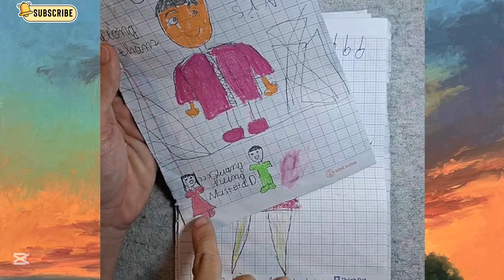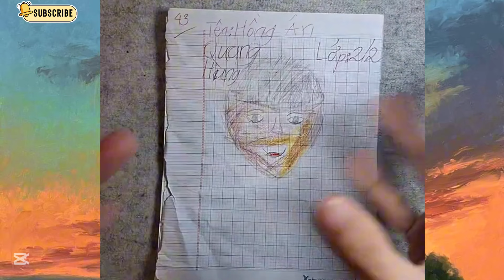HÁ HỐC MỒM - HỌC SINH VẼ ANH QUANG HÙNG MASTERD, THẦY ZÂN XỈU NGANG.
Các bạn thích bài vẽ nào nhất bình luận cho thầy biết với nhoa.